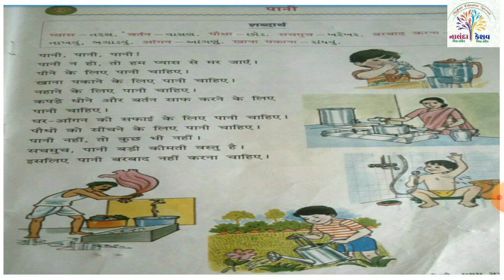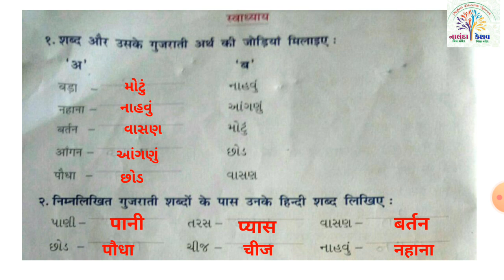ધો-૪ હિન્દી પાઠ-૨૦ પાની | हिन्दी कक्षा-४ पाठ-२० पानी – स्लाइड (STD-4 HINDI CH-20 PANI - SLIDE)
ધો-૪ હિન્દી પાઠ-૨૦ પાની |
हिन्दी कक्षा-४ पाठ-२० पानी – स्लाइड
(STD-4 HINDI CH-20 PANI - SLIDE)